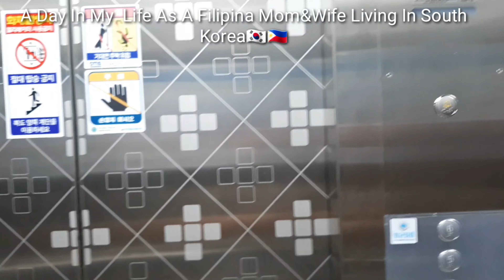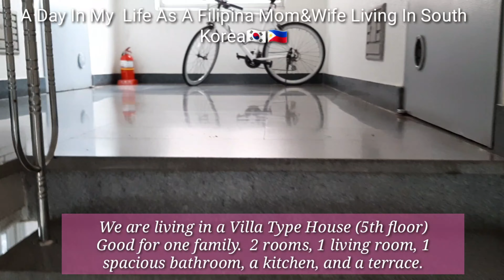A DAY IN THE LIFE OF A FILIPINA WIFE & MOM LIVING IN SOUTH KOREA | MY EVERYDAY ROUTINE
A day in my life as a filipina wife and mom here in South Korea!

Name: MJ Lee
Adress: Busan Suyeong-gu, suyeong-ro 545 Beongil 19 502ho
City: Busan
State: South Korea
Post Code: 48262
Country: South Korea

Love lot's♡
Always Jean♡♡♡